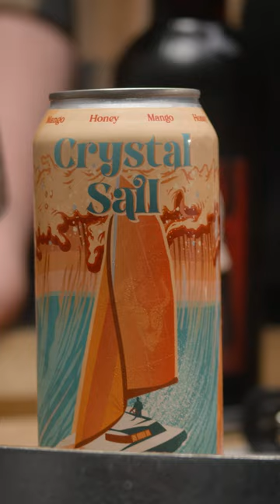Crystal Sail session mead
Crystal Sail is a bubbly session mead made with mango.

About Superstition Meadery:

We have introduced hundreds of unique meads and hard ciders since 2012.
Our products range from dry to sweet, still to sparkling, and easy-drinking to the most flavorful beverage you have ever imagined.

We are based in the beautiful and historic mountain town of Prescott, Arizona where we produce a huge range of craft beverages, many of which are the top-rated in the world.

Our mission is “To Reintroduce the World’s Oldest Fermented Beverage to Mankind” and we are accomplishing that every day in Arizona, across the United States, and around the World.

We spare no expense in sourcing the very best ingredients and packaging formats to properly craft and display the innovative flavors harnessed from the imaginations of Superstition’s exemplary people. We believe in Superstition, and so will you.